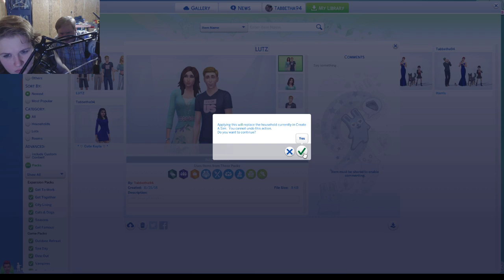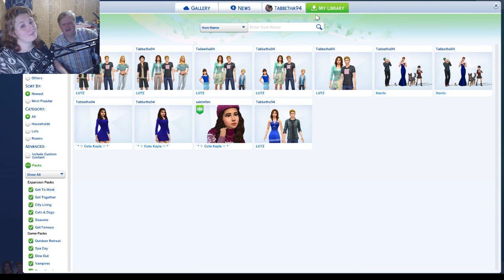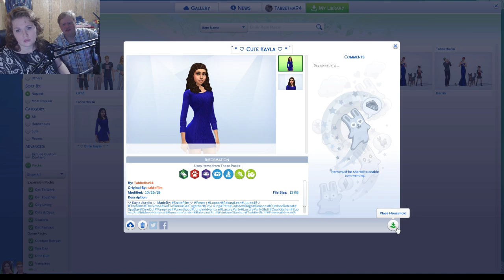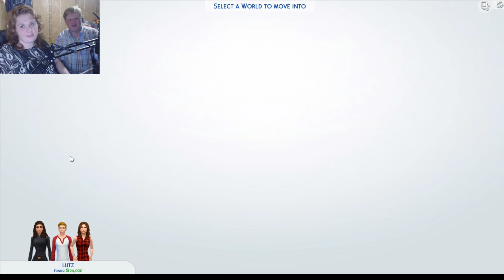Tabbycat games Live -Stream sims 4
If you want to support me and my channel *Public Tipping Page*